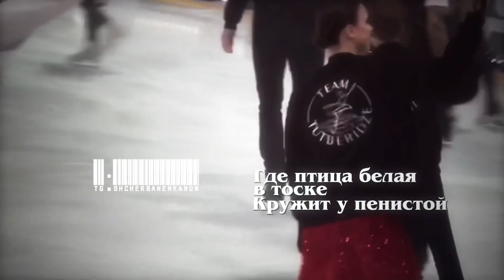Анна Щербакова + Евгений Семененко — Там нет меня(Севара Назархан) // (Anna + Evgeniy) // Щербаненко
Анна Щербакова + Евгений Семененко — Там нет меня(Севара Назархан) // Щербаненко //Anna Shcherbakova + Evgeniy Semenenko — I'm not there(Sevara Nazarkhan)  // Shcherbanenko

Посвящается любимому канону Анны и Евгения. Надеюсь, что они будут встречаться! А ещё надеюсь, что вы насладитесь этим видео в полную силу😉💋🙏🏻🙏🏻